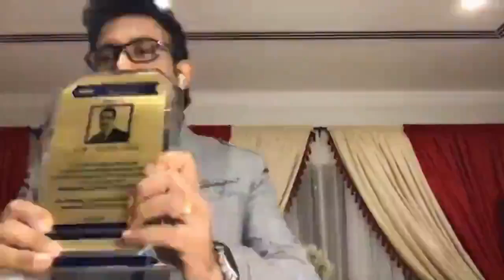Bahrain IT Professionals Toastmasters Meeting # 33